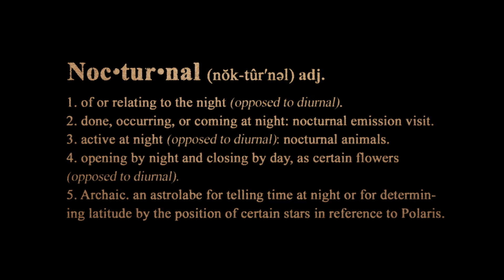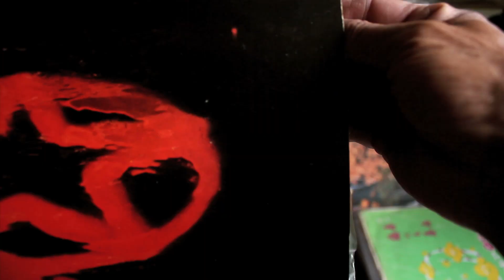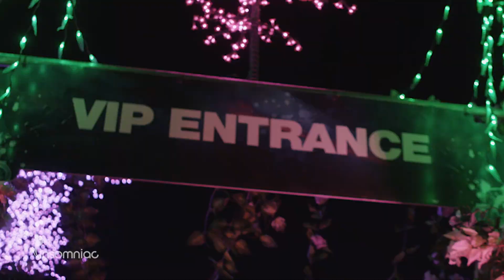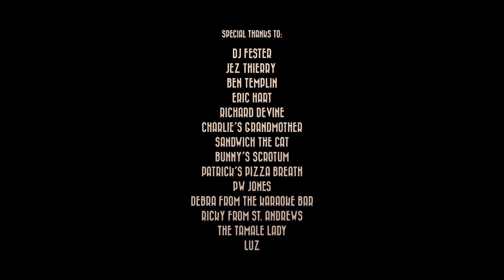Dancing in the Dark: 20 Years of Nocturnal Wonderland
Insomniac celebrates 20 years of Nocturnal Wonderland, the longest-running dance music festival in North America. Here, we pay homage the history of this festival by interviewing artists who have been a part of the dance music scene over the course of its journey.

Listen to the history of EDM from dance music veterans such as:

Moby
12th Planet
Bunny
Rabbit in the Moon
Jason Bentley
Kennedy Jones
Christopher Lawrence
Ron D Core
The Crystal Method
Donald Glaude
DJ Dan
VJ Tek
DJ Oscure
Simply Jeff
DJ Tatiana
FreQ Nasty
Jason Blakemore
MC Dino

Featuring music by:

Simian Mobile Disco
“Hustler" (2007)
Wichita Recordings / V2 Records

Silver Apples
“Oscillations" (1968)

D Minds, DJ Hazard
"Mr Happy / Super Drunk" (2007)
Playaz

HVOB
“Azreal" (2015)
Stil Vor Talent

Ron D Core
"Fuck Deep House" (1998)
Bastard Loud Records

Zatox, Audiofreq
"Back to the Underground" (2015)
Unite Records

“Alphatron” (2007)

"FLooRI.D.A (Handled Without Care Mix)" (1999)
Hallucination

Richard Devine
"4ms Quad Clocking Harmonies" (Modular Lullaby)

"Out of Body Experience” (2007)

Mystical Influence
“Dubplate Pressure” (1996)
Vinyl Syndicate Recordings

Hi-Lo
“Renegade Mastah” (Original mix) (2015)
Heldeep Records